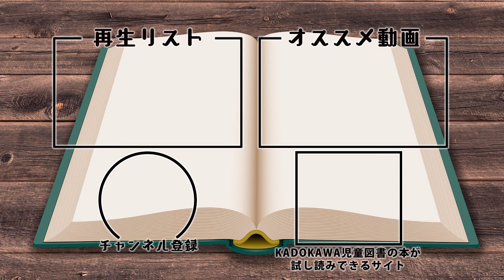【日本史】驚愕！絶対横切っていけない大名行列！？こんな行列見たことない・・・！！【江戸時代】【漫画】【歴史】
江戸時代、参勤交代など、大名が公式に外出する際の行列を大名行列といいました。
過去に佐々木蔵之介さん主演の『超高速！参勤交代』という映画もありましたよね！
豪華な大名行列を見るのは江戸の庶民の楽しみでしたが、大名行列の見物の際に気をつけないといけないことが…！？！？
※この動画は下記動画を再編集した動画になっております

★他にも楽しい書籍が読めるヨメルバはこちら★
ヨメルバはKADOKAWA児童図書編集部が運営する、
「安全に楽しく」本に触れることができるwebサイト！
是非皆さんチェックしてみてください！

★角川まんが学習シリーズ『日本の歴史』についてはこちらから！

★他にも角川まんが学習シリーズから書籍が出ているよ！
・角川まんが学習シリーズ『世界の歴史』についてはこちらから！